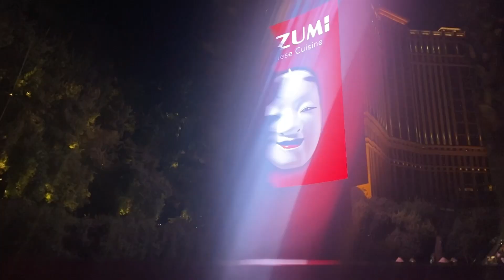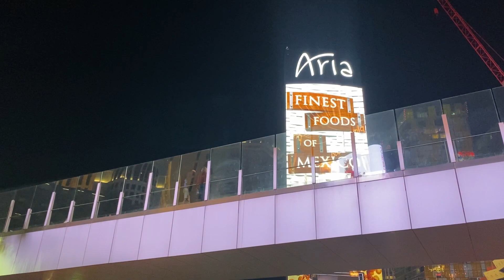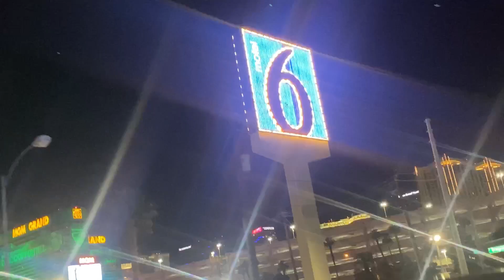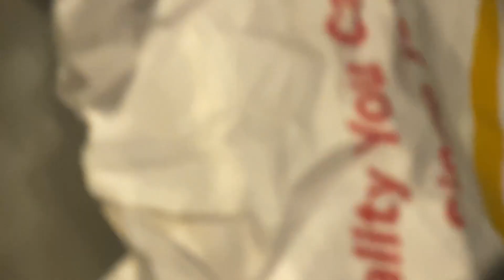LAS VEGAS NIGHT TOUR PT. 2 | VLOG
222 ♡

143 ♡